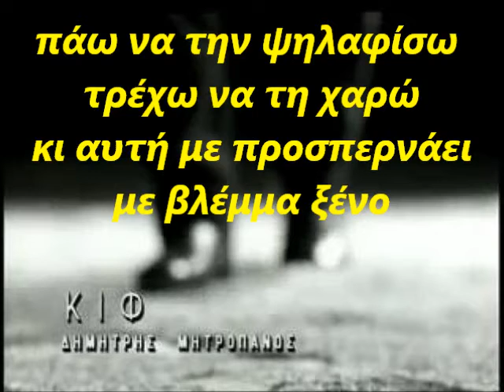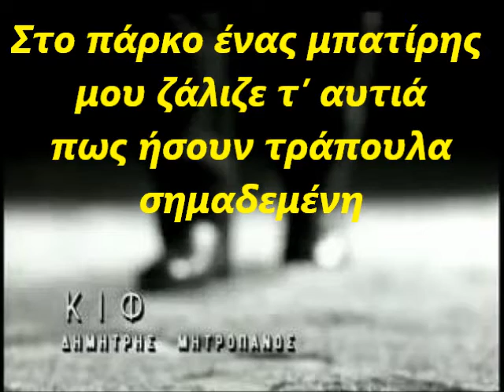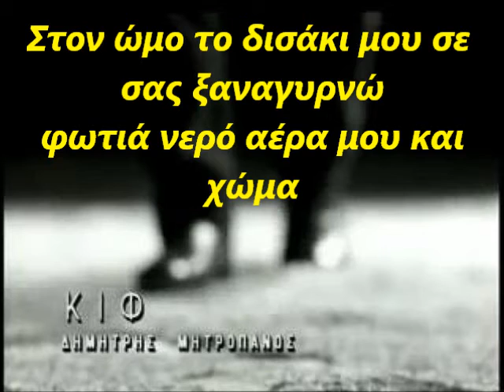ΚΙΦ - Δημήτρης Μητροπάνος lyrics